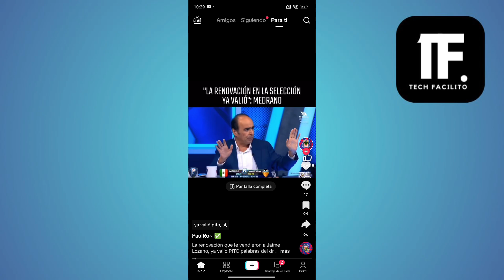Cómo ELIMINAR FOTO de PERFIL en TikTok ( En 2024 )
En este video, vas a aprender Cómo ELIMINAR FOTO de PERFIL en TikTok